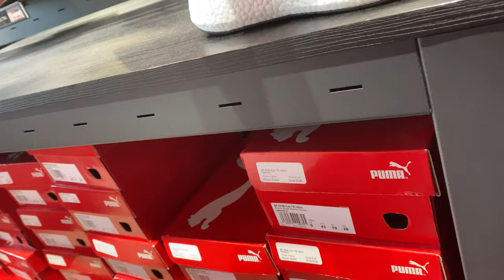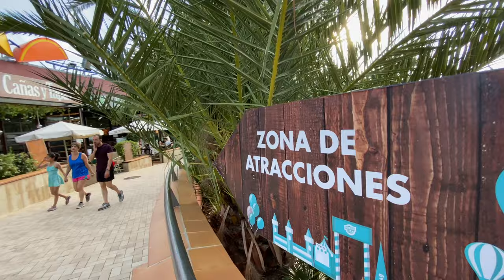LAS ROZAS VILLAGE factory OUTLET MADRID SPAIN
LAS ROZAS VILLAGE is a FACTORY OUTLET Brand-name retail stores & cafes in a leafy shopping complex with a quaint vibe.